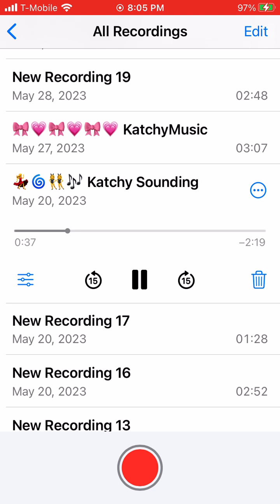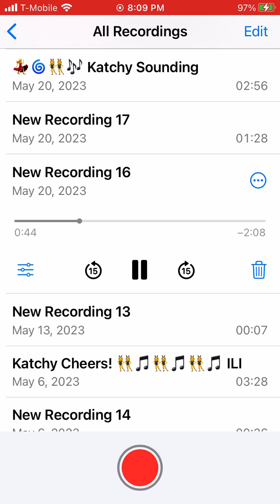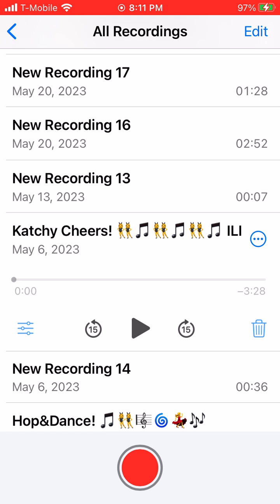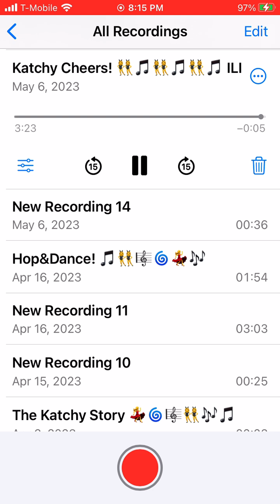All Recordings On Voice Memos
I created this screen recording longer than 10 minutes